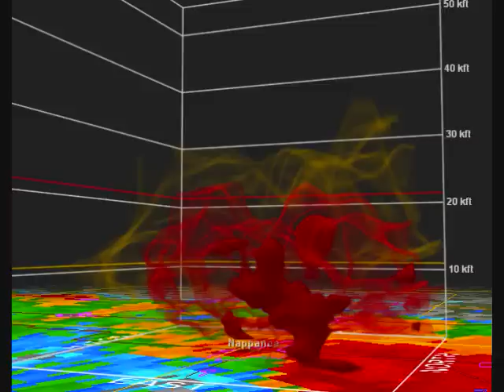The Nappanee Tornado - HD Radar